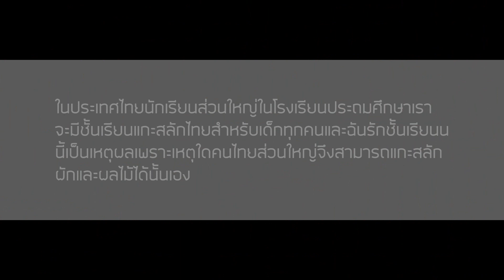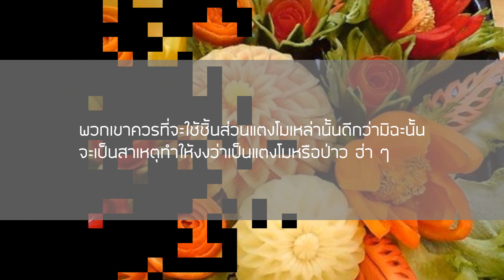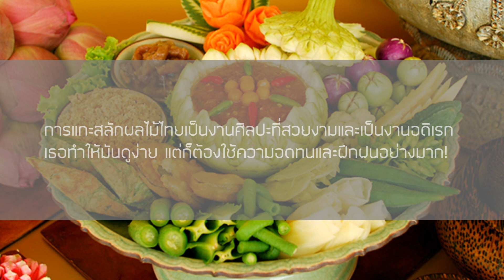ส่องคอมเมนต์ชาวโลก-เกี่ยวกับการ“แกะสลักผลไม้”แบบไทยๆ